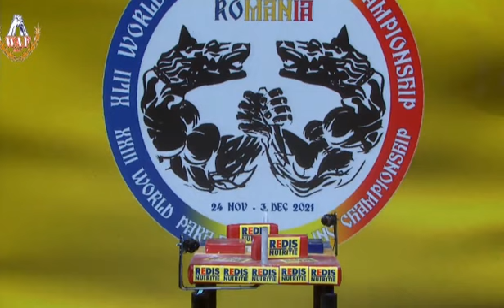World Armwrestling Championship 2021 Semifinal - Cvetan Gashevski vs Vadim Akperov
-80KG Category - World Armwrestling Championship 2021 Semifinal - Cvetan Gashevski vs Vadim Akperov